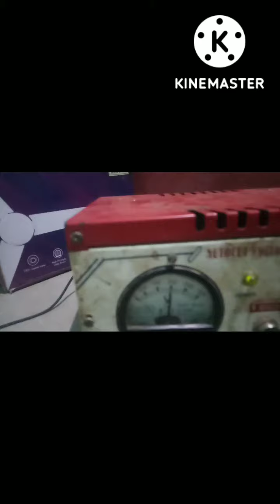Dj Light Kare Vuk Vuk song me bass